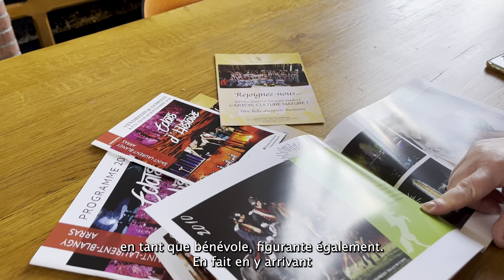JOURNÉE INTERNATIONALE DES DROITS DES FEMMES (8 mars 2023)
🔸𝗝𝗢𝗨𝗥𝗡𝗘𝗘 𝗜𝗡𝗧𝗘𝗥𝗡𝗔𝗧𝗜𝗢𝗡𝗔𝗟𝗘 𝗗𝗘𝗦 𝗗𝗥𝗢𝗜𝗧𝗦 𝗗𝗘𝗦 𝗙𝗘𝗠𝗠𝗘𝗦🔸

✅ Aujourd'hui, c'est la journée internationale des droits des femmes

📍Elles sont cheffes d'entreprise, élues, et présidentes d'association.

👉 Découvrez le portrait de 3 femmes du Grand Arras